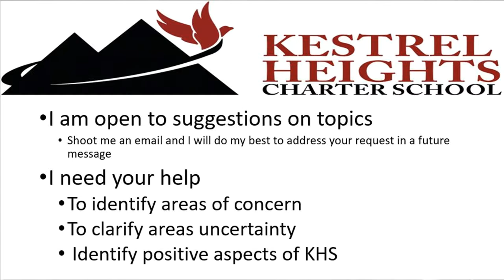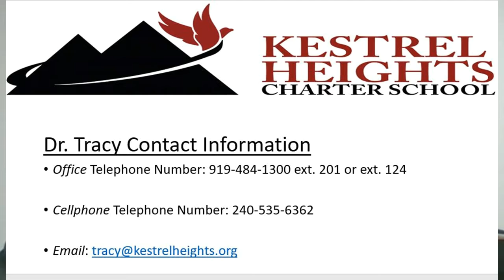Parent and Staff Message 6.23.18 (Staffing Information)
Executive Director of Kestrel Heights weekly message to Parents and Staff on June 23, 2018.